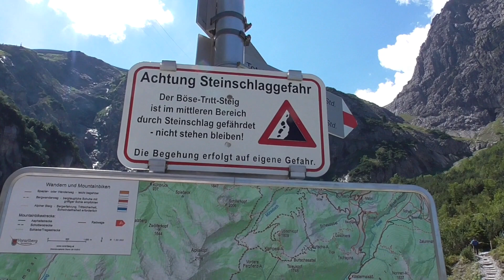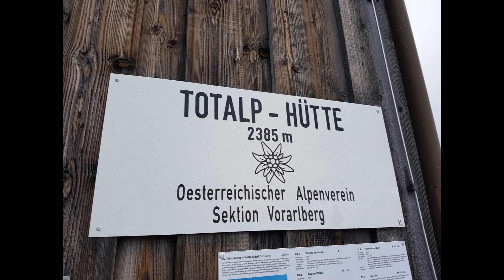TrailerMontafonRätikonHüttentourAugust2018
Kurzer Einspieler unserer Hüttentour im Montafon und Rätikon.
Das Wetter war bis auf 2 Tage gut, aber ausgerechnet am Tage der Besteigung der Schesaplana mussten wir auf 2900m Höhe abbrechen, da wir nichts mehr gesehen haben und es anfing wie aus Eimern zu regnen. Den ganzen Film werde ich in Etappen hochladen.